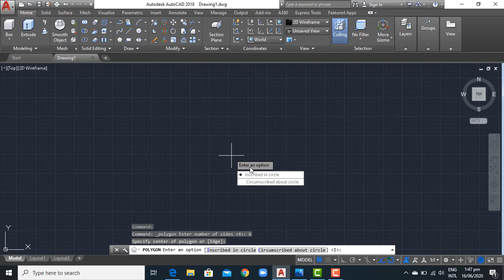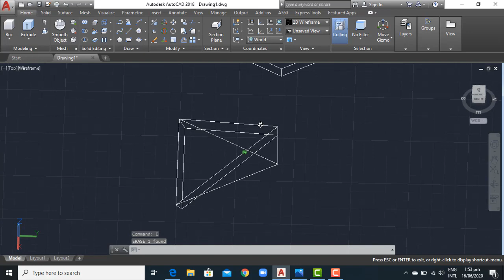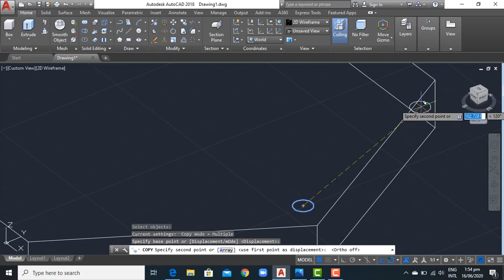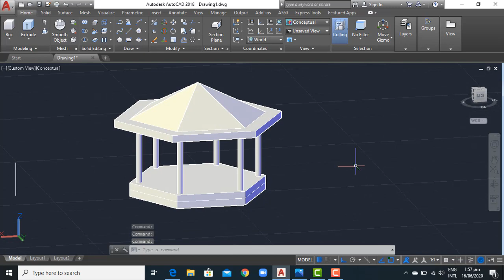AutoCAD 3D Modeling Training, Gazebo Roof Design - QasimCAD